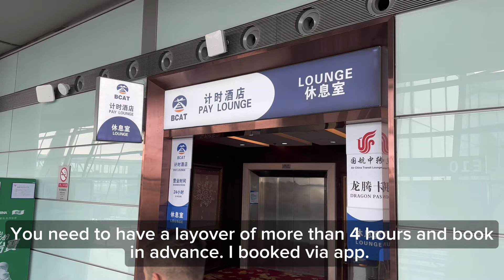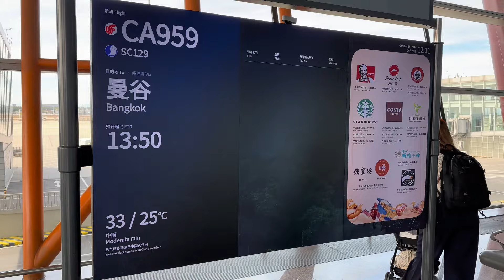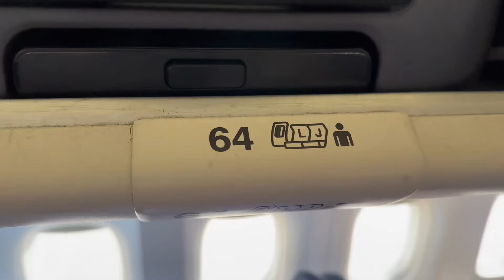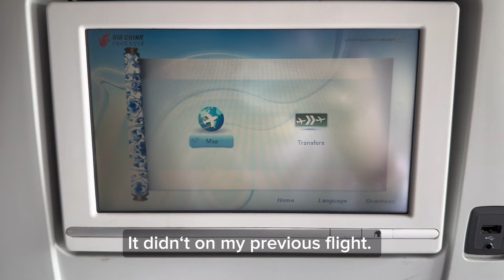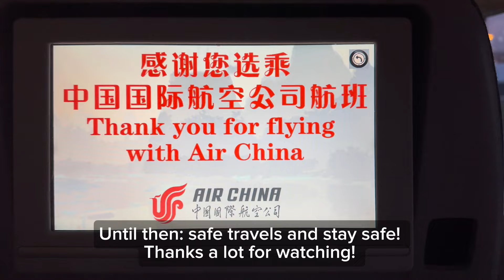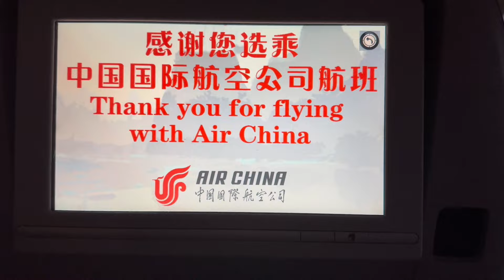Flying to Thailand with Air China | B777 Beijing - Bangkok | Economy Class Trip Report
Dear aviation geeks,

Today I take you with me on part 2 of the Air China journey. Having just flown from Frankfurt to Beijing on a very good flight and comfortable seats in the 777 I am continuing on the same aircraft type but with a different seating configuration!

Well what seats should you choose? How was the food? And what are the differences between the 3-3-3 and 3-4-3 configured B777?  Let me show you the details in the video!

Flight data:
Route: Beijing Capital Airport (PEK) - Bangkok Suvarnabhumi Airport (BKK)
Flight No. : CA959
Aircraft: B777-300ER
Price: stated in the details of the first part „Is Air China really that bad?“

Time stamps:
0:00 Hello from Beijing
0:22 Transit lounge
1:11 Gate and aircraft views
1:46 Boarding
2:07 Seat tour
3:46 Pushback and takeoff
5:43 Flight stats
6:13 Lunch service
6:46 Loo review
7:13 Window views
8:07 Landing and thoughts in CA